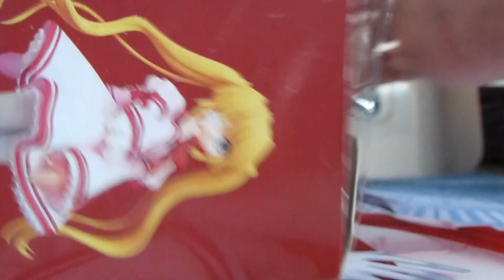【フルHD】フリュー Rewrite ヒロインフィギュア2(千里朱音)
これも秋葉原のセガで獲得しました。
残すは4月入荷予定の第3弾を待つのみですｗ